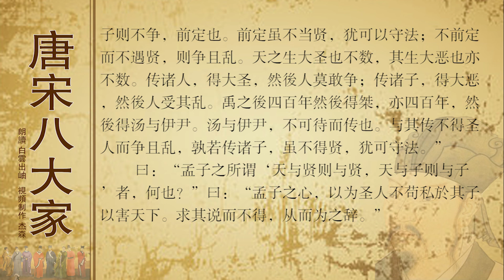唐宋八大家韩愈 对禹问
韩愈（768—824），唐代文学家、哲学家，居唐宋八大家之首。字退之，河南南阳（今河南孟州）人。常据郡望自称昌黎韩愈，后世称韩昌黎；晚年任吏部侍郎，又称韩吏部；谥号“文”，世称韩文公。公元792年（贞元八年）进士及第，先后为节度使推官、监察御史、国子博士、史馆修撰、中书舍人、国子祭酒、兵部侍郎、吏部侍郎、京兆尹兼御史大夫等职。在政治上反对藩镇割据，在文学上反对魏晋以来的骈文，提倡古文，主张文以载道，与柳宗元同为唐代古文运动的倡导者，并称“韩柳”。诗与孟郊并称“韩孟”。有《韩昌黎集》。